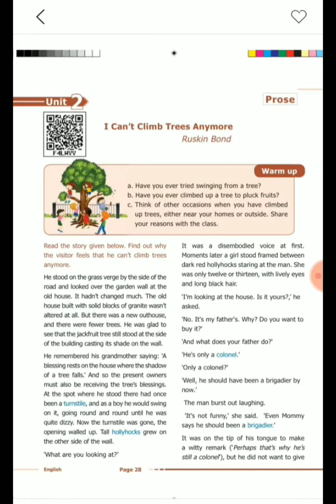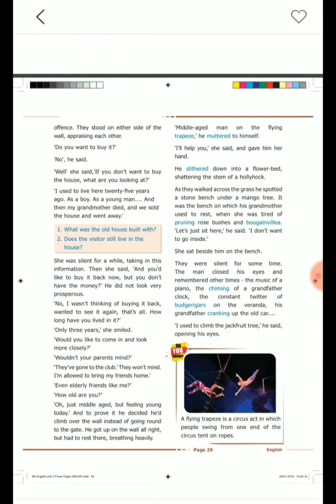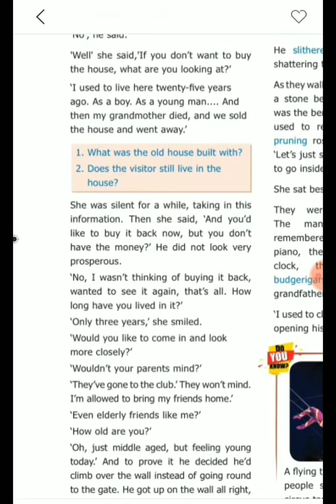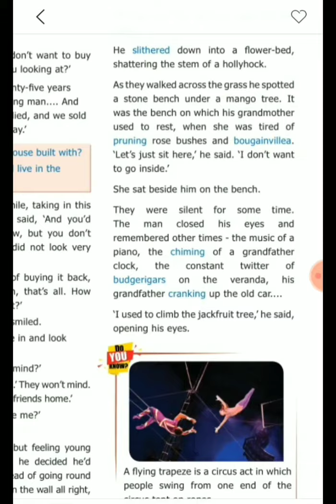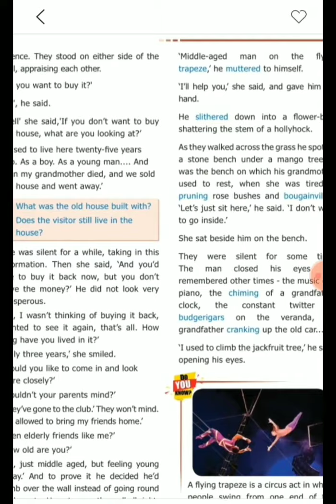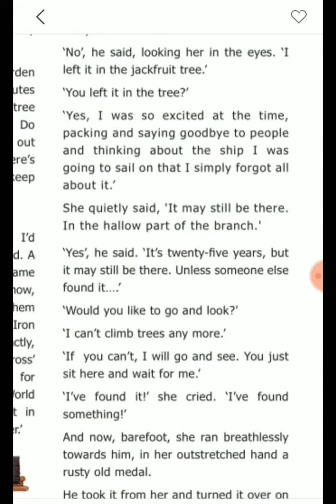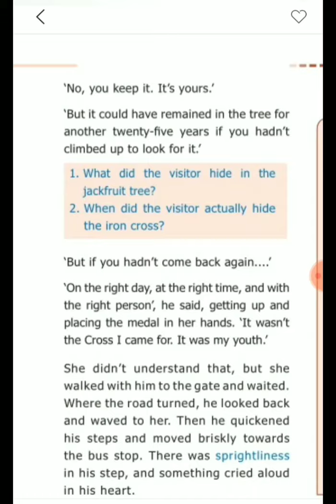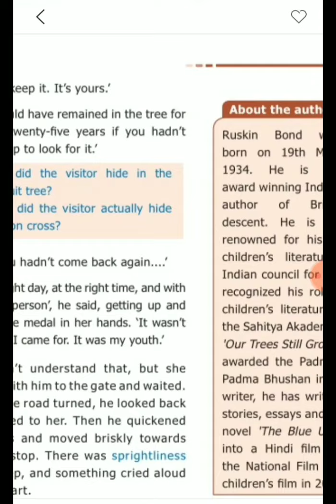9th std english unit-2(porse) i can't climb trees anymore